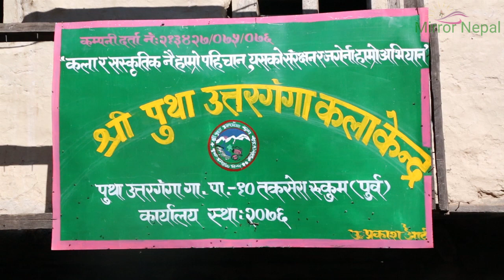# हेर्नैपर्ने कला संस्कृति putha uttarganga kala kendra opening ceremony Mirror Nepal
दर्शक महानुभाबहरु नमस्कार हाम्रो च्यानलमा भएको भिडियो हेरेर कृपया लाइक सेएर कमेन्ट तथा सस्क्राइब गरिदिनुहोला | पुथा उत्तरगंगा कला केन्द्र को पहिलो कार्यालय उत्घाटन समारोह र कलाकार हरुको पहिलो नाच सहित गुरुवाहरुलाई सम्मान कार्यक्रम |